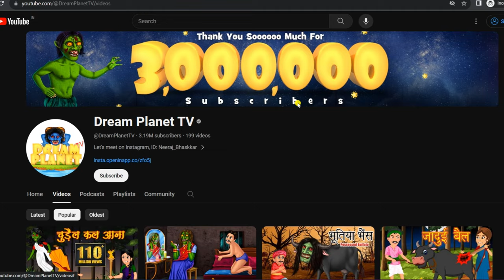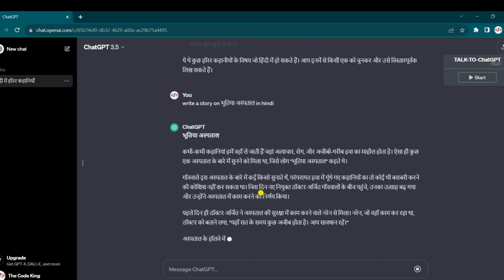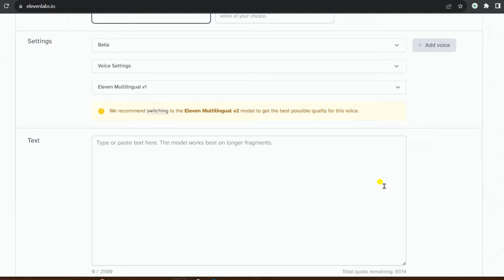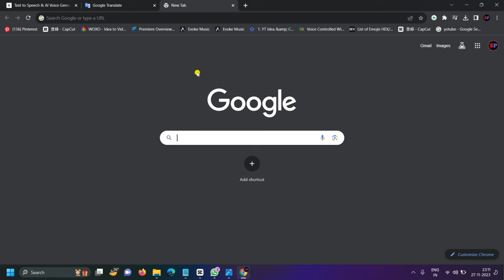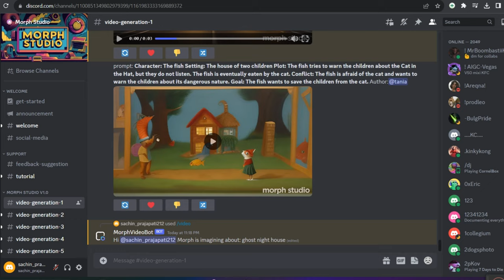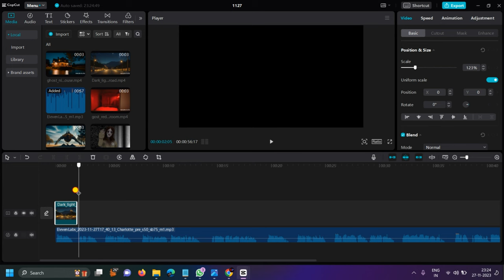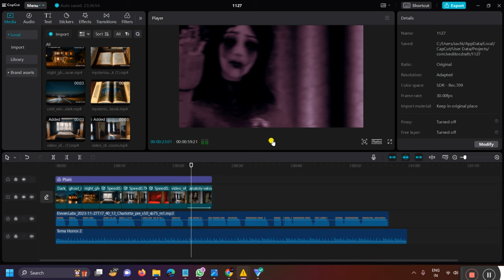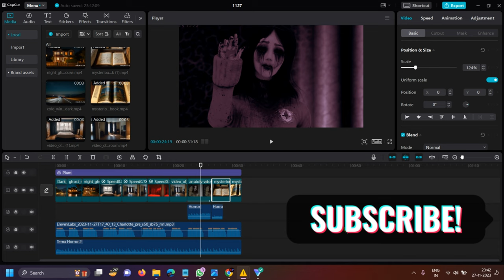How To Create Horror Story Video Using Ai | Full Step By Step Tutorial in Hindi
5 Best Ai Tools For Content Creators | Grow Your Channel With these Ai Tools in 2023